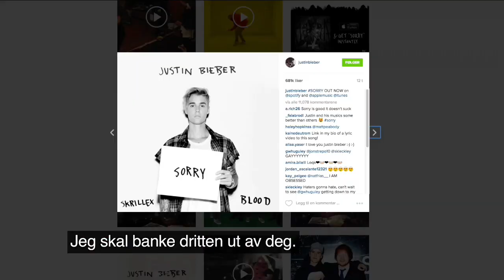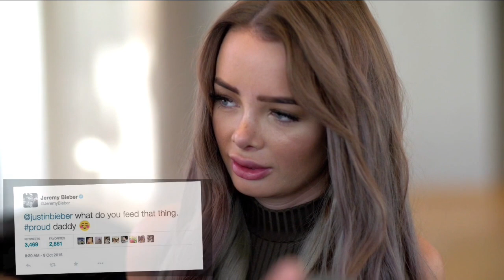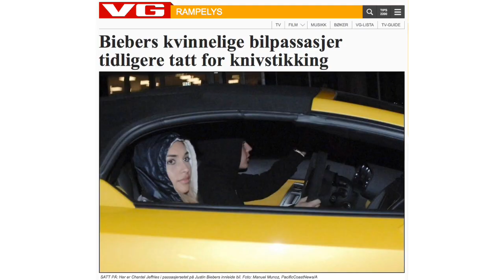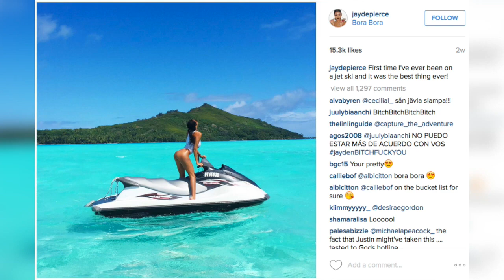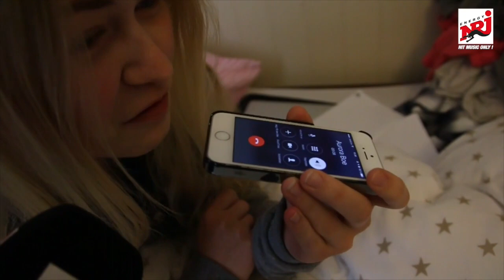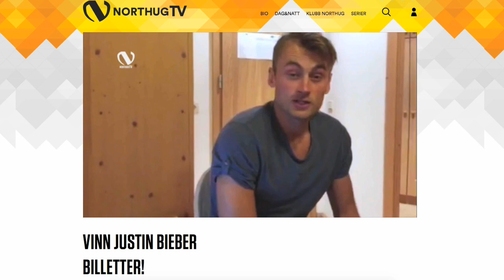PANELET #28: Bieber-spesial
Programleder Morten Hegseth har invitert gjester i studio for å diskutere Justin Biebers Oslo-besøk, kjærlighetsliv og skandaler. I panelet sitter «730»-Gisle Stokland, programleder Ida Fladen og «Vine»-stjerne Vegard Harm.